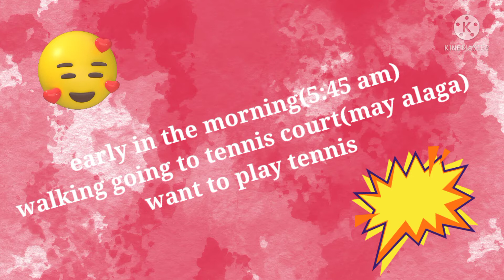Lakad ng maaga papuntang tennis court | start a day | kasambahay